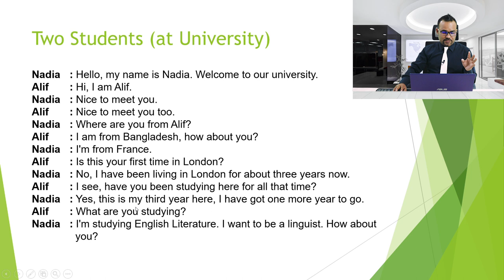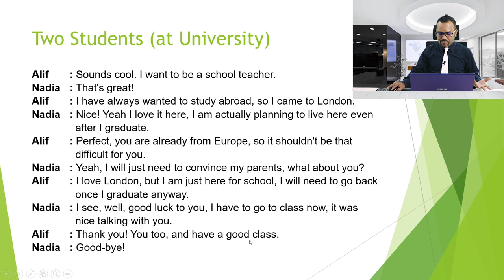Spoken ।। Introduction ।। Conversation ।। Humayun Kabir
This video talks on spoken English. Here two students are getting introduced each other. The weblink and the conversation are given below:

Conversation:

Two Students (at University)
Nadia : Hello, my name is Nadia. Welcome to our university.
Alif : Hi, I am Alif.
Nadia : Nice to meet you.
Alif : Nice to meet you too.
Nadia : Where are you from Alif?
Alif : I am from Bangladesh, how about you?
Nadia : I'm from France.
Alif : Is this your first time in London?
Nadia : No, I have been living in London for about three years now.
Alif : I see, have you been studying here for all that time?
Nadia : Yes, this is my third year here, I have got one more year to go.
Alif : What are you studying?
Nadia : I'm studying English Literature. I want to be a linguist. How about you?
Alif : Sounds cool. I want to be a school teacher.
Nadia : That's great!
Alif : I have always wanted to study abroad, so I came to London.
Nadia : Nice! Yeah I love it here, I am actually planning to live here even after I graduate.
Alif : Perfect, you are already from Europe, so it shouldn't be that difficult for you.
Nadia : Yeah, I will just need to convince my parents, what about you?
Alif : I love London, but I am just here for school, I will need to go back once I graduate anyway.
Nadia : I see, well, good luck to you, I have to go to class now, it was nice talking with you.
Alif : Thank you! You too, and have a good class.
Nadia : Good-bye!